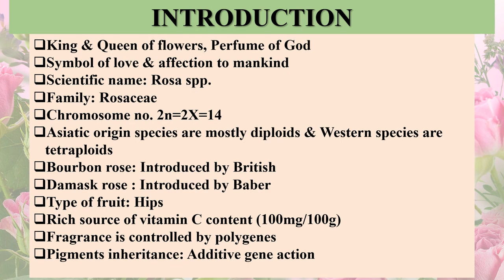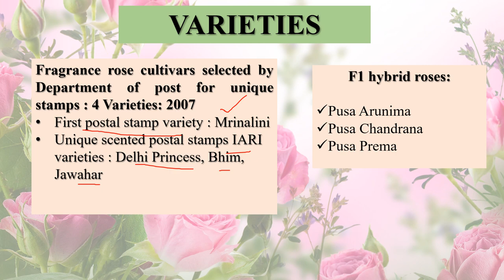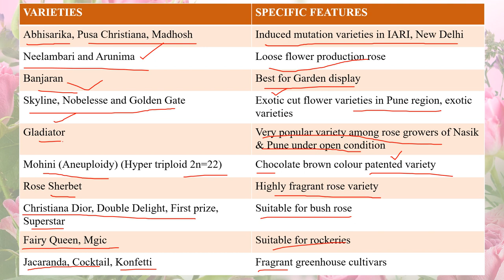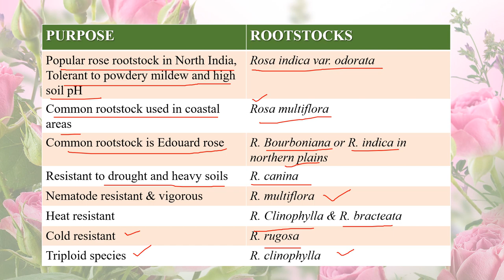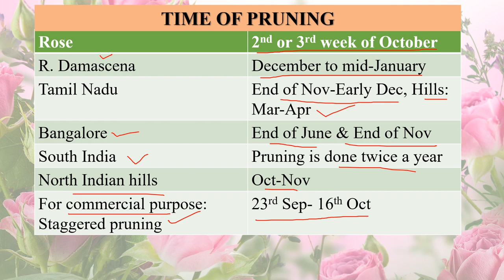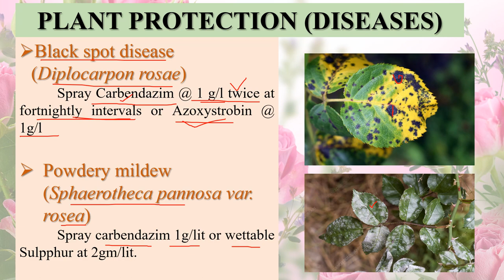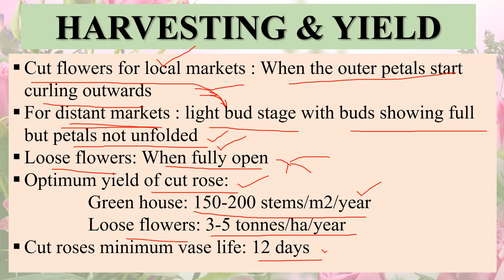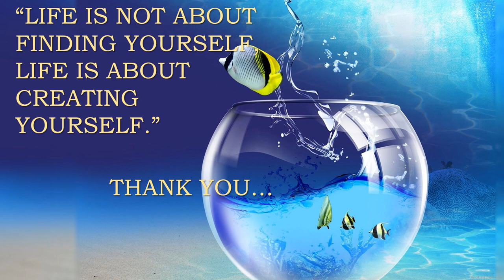OPSC II AHO II COMMERCIAL CULTIVATION OF ROSE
This class is all about the commercial cultivation of rose.
This include the origin, botany, propagation, variety, soil, climate, seed rate, time of planting, nutrient, water management, inter cultural operation, plant protection, harvesting & yield of rose.